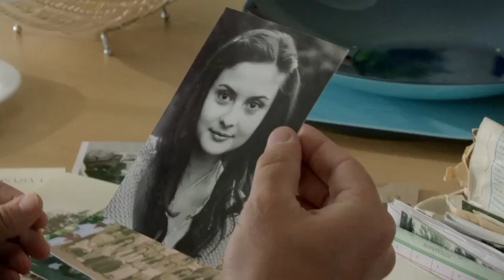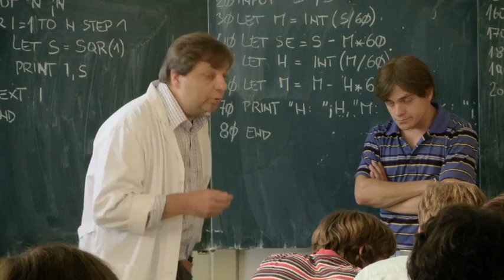Probudím se včera - oficiální trailer (2012)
Trailer k nové školní komedii Probudím se včera